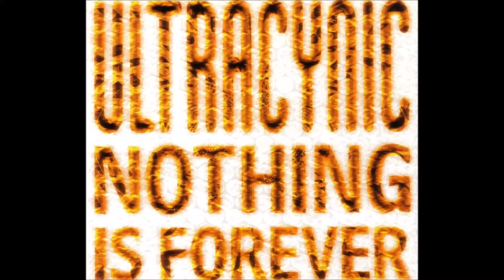Ultracynic - 'Nothing Is Forever [Radio Version]' (1996)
Second issue of Ultracynic's rave-pop, old skool banger, originally issued on PWL International/380 Records in 1992. This new radio version is spot on - an improvement on the original, which doesn't happen very often! Originally engineered by Barry Stone (Jewels & Stone), published by All Boys Music, remixed by Espaniola (AKA Les Sharma - Kylie, Bananarama, Sybil, Loveland) and marketed by PWL. This re-release was on All Around The World and the new remix package featured DMC's Phil Kelsey and The Rapino Brothers.